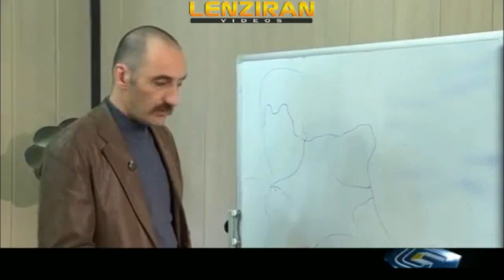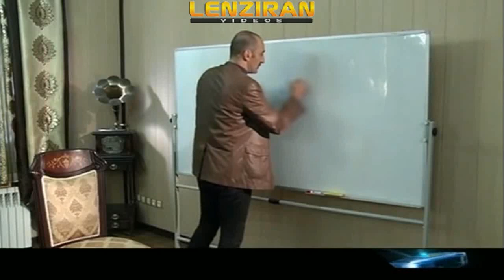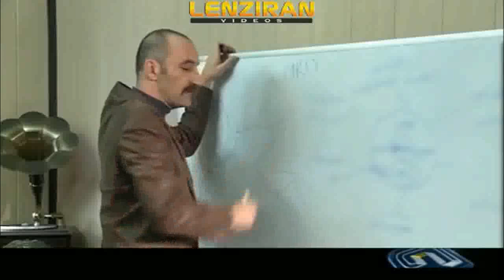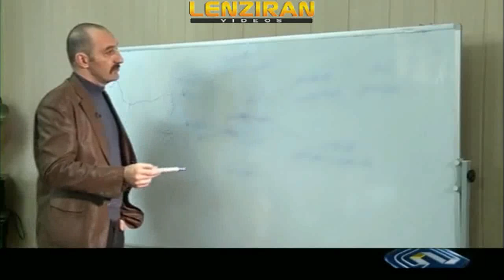Ariasb Bavand: A traitor who sold oppoition to Islamic Republic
Ariasb Bavnd: A traitor who sold opposition to Islamic Republic Watch related video